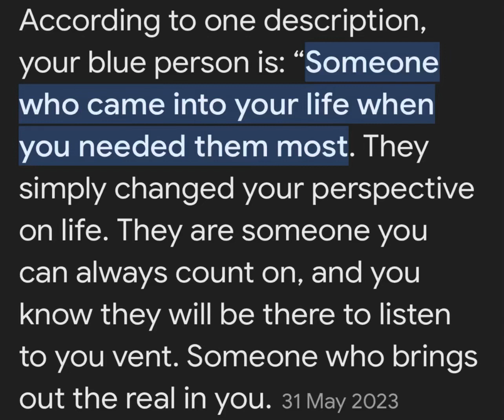is my blue. (more coming soon!🥰)